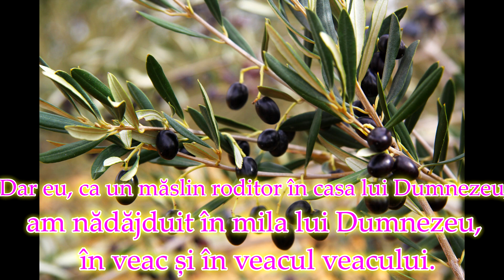Psalmul 51 pentru rugăciune, liniștire, odihnă și somn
1 Ce te făleşti întru răutate, puternice? Fărădelege toată ziua, nedreptate a vorbit limba ta; ca un brici ascuţit a făcut vicleşug.
2 Iubit-ai răutatea mai mult decât bunătatea, nedreptatea mai mult decât a grăi dreptatea.
3 Iubit-ai toate cuvintele pierzării, limbă vicleană!
4 Pentru aceasta Dumnezeu te va doborî până în sfârşit, te va smulge şi te va muta din locaşul tău şi rădăcina ta din pământul celor vii.
5 Vedea-vor drepţii şi se vor teme şi de el vor râde şi vor zice: "Iată omul care nu şi-a pus pe Dumnezeu ajutorul lui,
6 Ci a nădăjduit în mulţimea bogăţiei sale şi s-a întărit întru deşertăciunea sa".
7 Dar eu, ca un măslin roditor în casa lui Dumnezeu, am nădăjduit în mila lui Dumnezeu, în veac şi în veacul veacului.
8 Slăvi-Te-voi în veac, că ai făcut aceasta şi voi aştepta numele Tău, că bun este înaintea cuvioşilor Tăi.